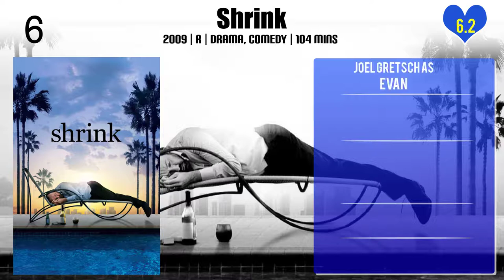Joel Gretsch Top 10 Movies of Joel Gretsch| Best 10 Movies of Joel Gretsch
Top 10 Movies of Joel Gretsch

Find the list of top 10 and best movies by Joel Gretsch
A Father's Nightmare
Are You Here
Glass House: The Good Mother
Push
Shrink
National Treasure: Book of Secrets
Of Two Minds
The Legend of Bagger Vance
The Emperor's Club
Minority Report

Pl. Comment down your favorite movie of Joel Gretsch